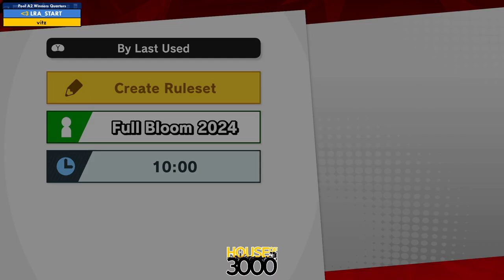Xeno335 Pool A2 Winners Quarters LRA START vs vitz